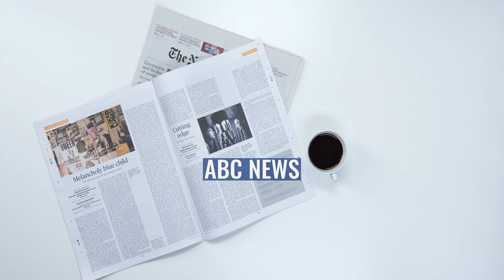Len Tepper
Len Tepper is an American investigative journalist previously serving as executive director, CBS News Investigations at CBS News.